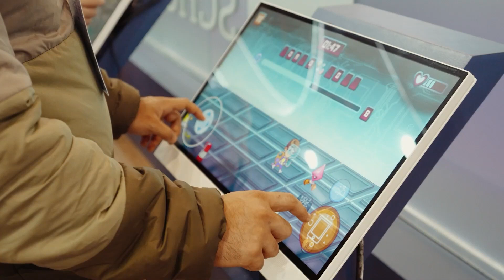International School | Top Educação - 2023